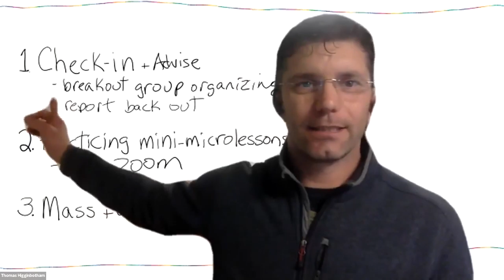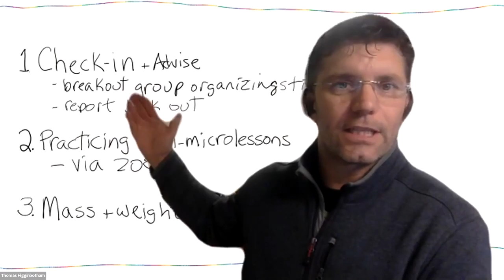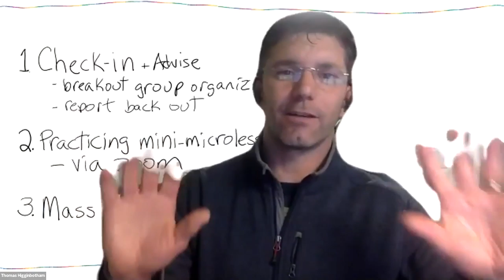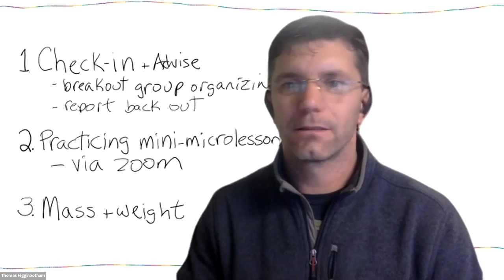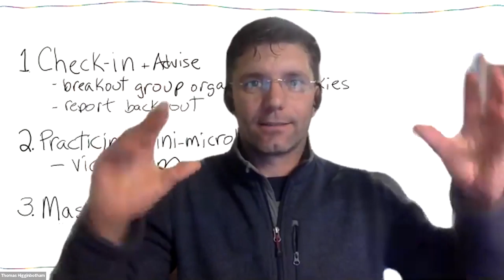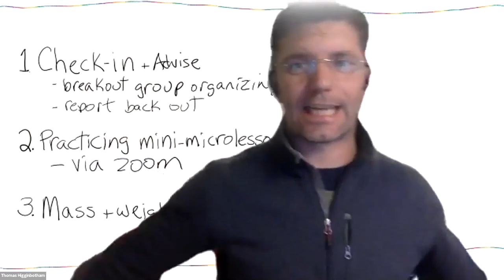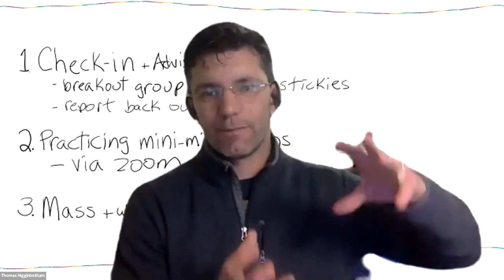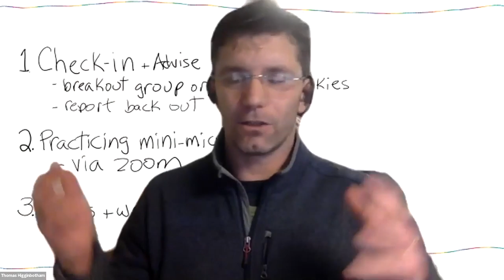Intro to remote and mass v weight HD 1080 WEB H264 4000